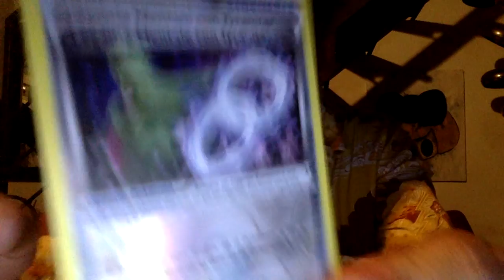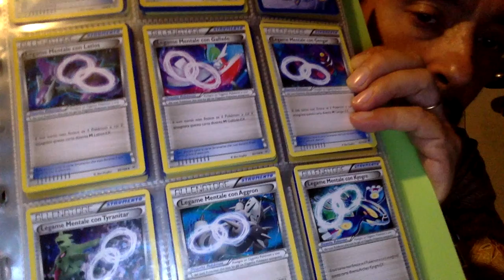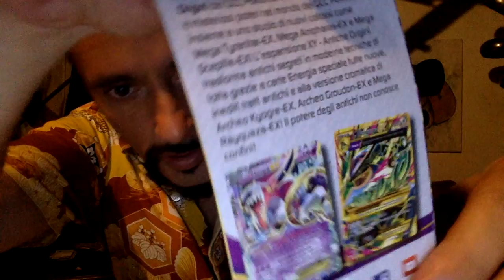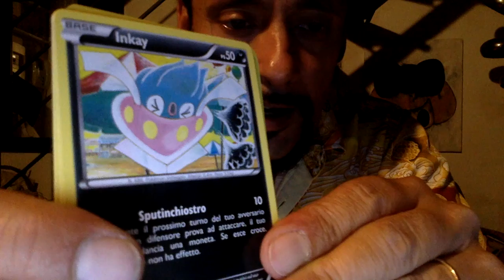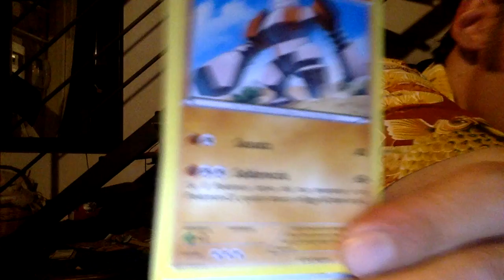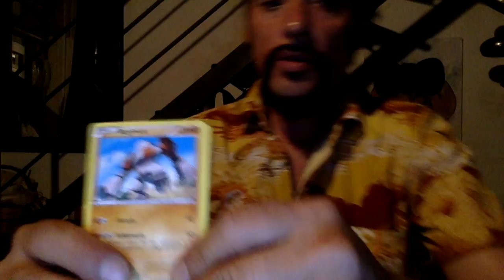pokemon art: ANTICHE ORIGINI part2 (Mega Tyranitar EX + legamementale)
cari amici, apriamo un altro pacchetto della settima espansione XY- Antiche Origini del GCC Pokémon, tratti inediti e characters sempre in grado di stupire, secondo la migliore tradizione visiva impact dell'arte pop giapponese, dal periodo Edo ad oggi e delle culture manga anime tokusatsu, tanti Pokémon-EX e speciali Pokémon cromatici.